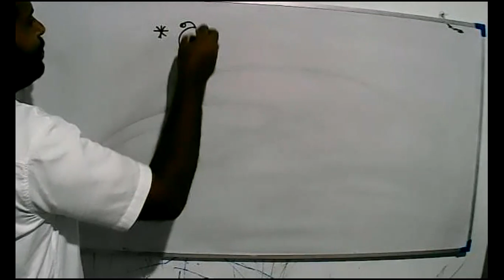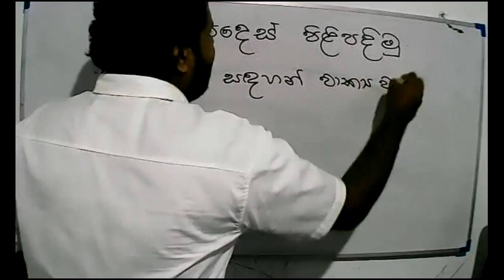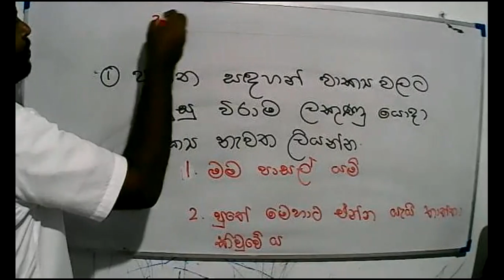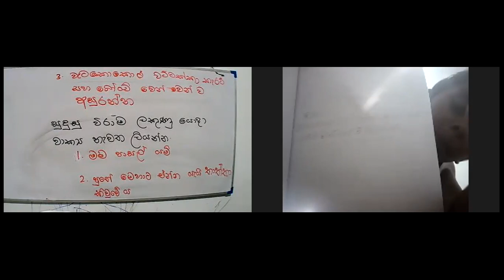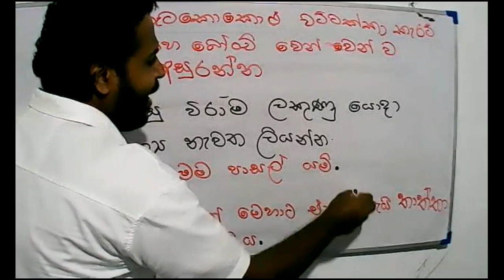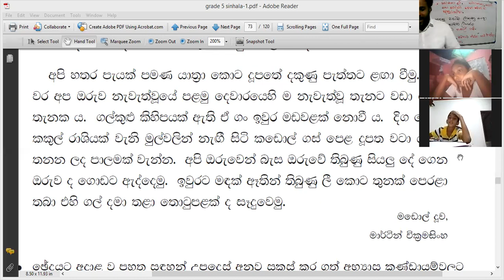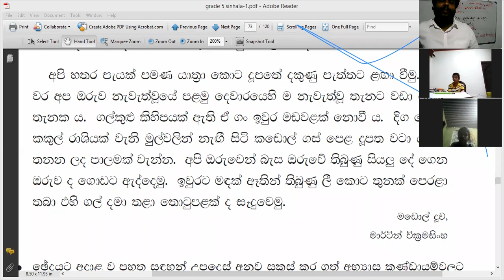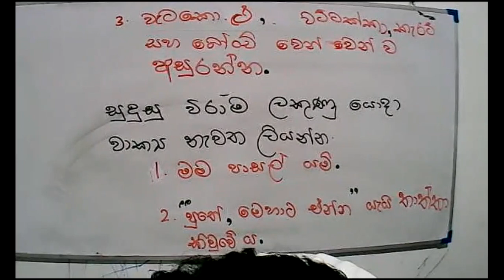2021 -05- 31- සිංහල - 5 ශ්‍රේණිය